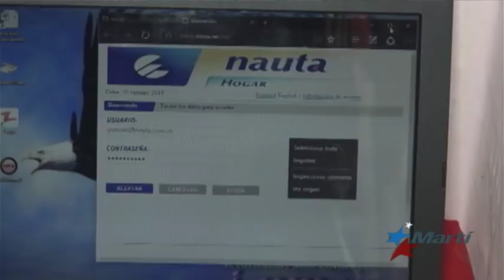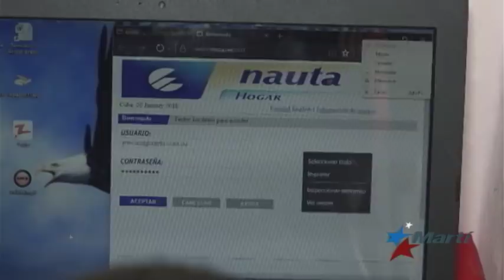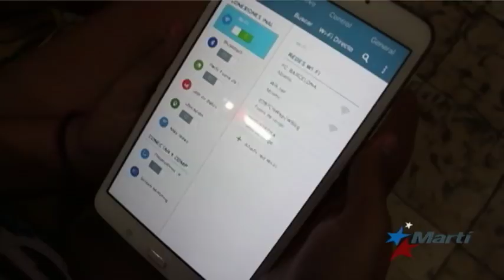Jóvenes cubanos crean opción de acceso clandestino a internet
Jóvenes guantanameros han creado una alternativa de acceso clandestino a redes de internet, la cual es más barata y más fácil de usar que los puntos wifi de la compañía estatal ETECSA. La opción les cuesta a los usuarios 5 CUC mensuales, mientras la oferta gubernamental es de 2 CUC por hora.